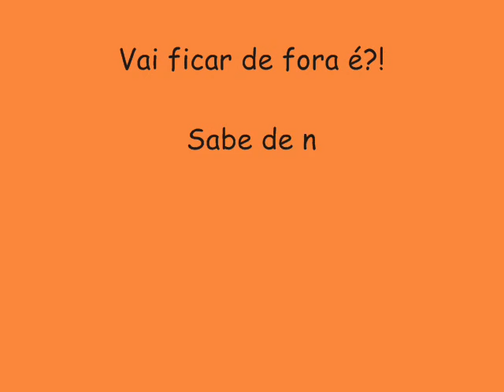GANG BANG VERÃO 2015 LANÇAMENTO - BREGA SUÍCIDA